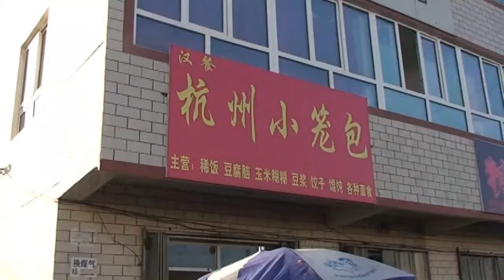北疆昭蘇→夏塔影片20080713-1